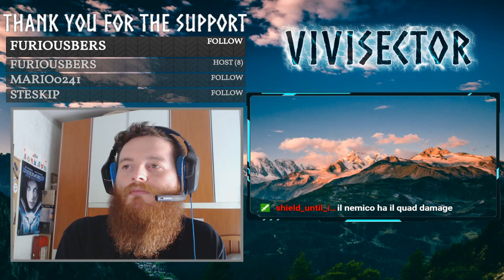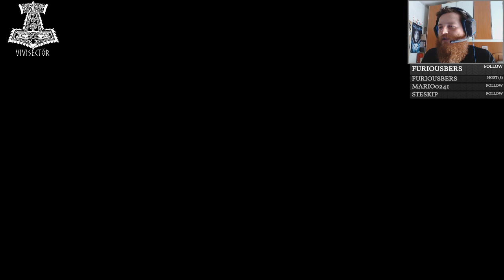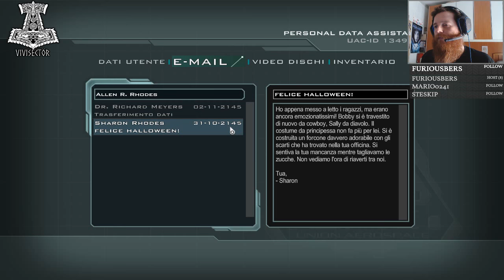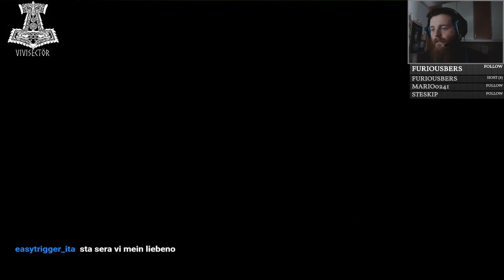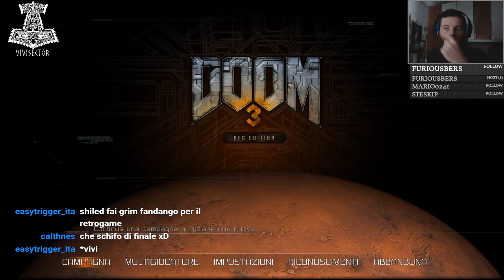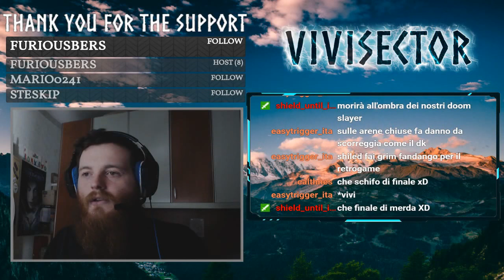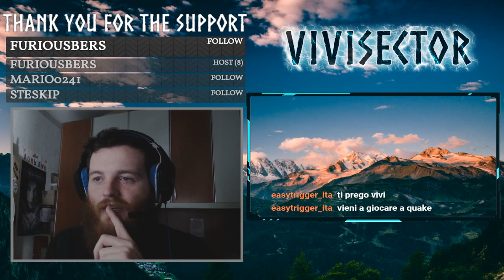DOOM 3 BFG LOST MISSION Live Pc Full Gameplay